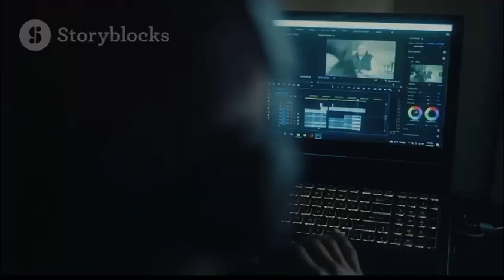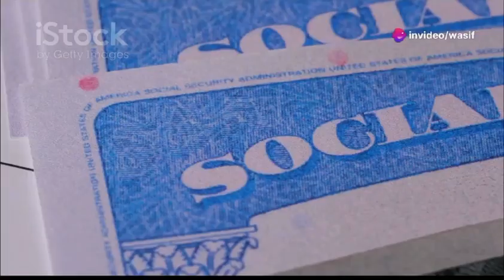How To Get 1 Million YouTube Subscribers 🤔 ..